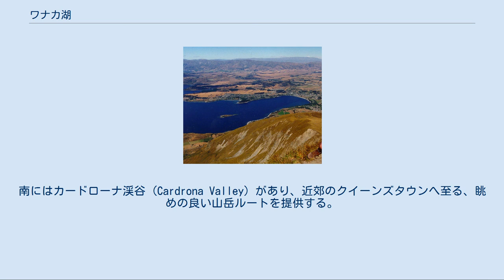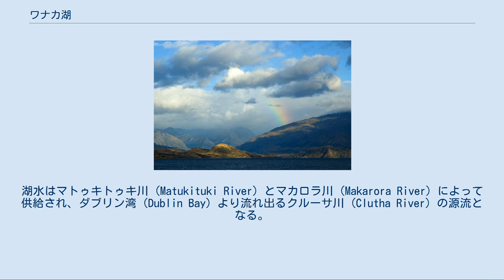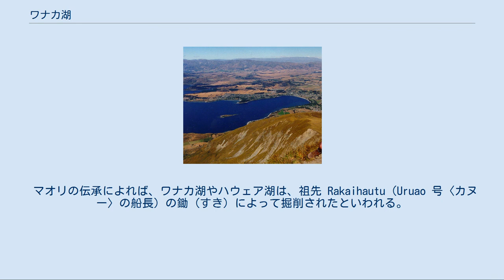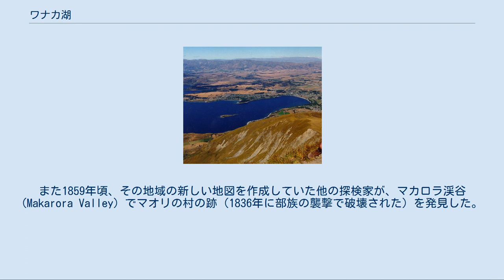ワナカ湖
ワナカ湖（ワナカこ、英語: Lake Wanaka) は、ニュージーランドのオタゴ地方に位置する。標高274メートル、面積は192平方キロメートル (193km2) で、ニュージーランドで4番目に大きい湖であり、深さは300メートル余り (最大深度約311m) と推定される。 湖の名はマオリ語 で「オアナカ」（Oanaka、「アナカ〈Anaka〉の地」の意で、アナカはこの地方の酋長）の転訛による。
 ワナカは、湖南部のロイス湾 (Roys Bay) に位置する町の名前でもある。
 ワナカ湖 ワナカ湖の位置（ニュージーランド） ワナカ湖は、ニュージーランドの南島、オタゴ地方の中心部にある。
町は、大氷河が湖の両岸を削った入り江に位置し、マウント・アスパイアリング国立公園の玄関口となる。
自然のままで美しいハウェア湖が車で15分の距離にあり、また、辺境の町マカロラ (Makarora) がウェスト・コーストの氷河地帯を前にした最終地点である。
南にはカードローナ渓谷 (Cardrona Valley) があり、近郊のクイーンズタウンへ至る、眺めの良い山岳ルートを提供する。
 遠く南東のクルーサ川とハウェア湖が見える 湖の最長範囲はほぼ南北に沿い、長さ45キロメートル、幅6キロメートル、最大幅となる場所は南端で10キロメートルである。
湖の西岸は、海抜2,000メートル以上の高峰が並んでいる。
東岸沿いも同様であるが、山々の頂はやや低い。
 ワナカは1万年以上前の、最後の氷期の間に氷河の浸食によって形成されたU字谷に位置している。
湖水はマトゥキトゥキ川 (Matukituki River) とマカロラ川 (Makarora River) によって供給され、ダブリン湾 (Dublin Bay) より流れ出るクルーサ川 (Clutha River) の源流となる。
近隣のハウェア湖は東へ8キロメートル、近くの氷河によって削られた平行する谷に位置する。
最も近い地点（ザ・ネック〈The Neck〉と呼ばれる）では、それらの湖はわずか1,000メートル離れるにすぎない。
 湖には、南端のワナカの町に近いルビー島 (Ruby Island) や、スティーブンソンズ島 (Stevensons 〈Te Peka Karara〉Island) 、モウ・タプ島 (Mou Tapu Island) 、モウ・ワホ島 (Mou Waho Island 〈ハリッジ島、Harwich Island〉) など小さな島が見られ、そのいくつかが現在、生態保護区となっており、例えばスティーブンソンズ島の場合、ニュージーランドクイナが生息する。
また、湖の周りで唯一平坦な土地が、クルーサ川への流れを囲んで見られる。
ワナカやアルバート・タウンの町はここに位置する。
 曇りの日のワナカ湖 ワナカ湖の気候は温暖で、1月の一日の平均最高気温は26.1℃、7月は10.1℃。
1月の最低気温は1.4℃、6月がマイナス8.2℃。
湖の平均年間降水量は682ミリメートル（雨のない時期が数週間みられる）で、間近のフィヨルドランドやウェスト・コースト地方の降水量をはるかに下回る。
風は通常、北西から吹く。
 マオリの伝承によれば、ワナカ湖やハウェア湖は、祖先 Rakaihautu（Uruao 号〈カヌー〉の船長）の鋤（すき）によって掘削されたといわれる。
 マオリは長くその存在を知っていたが、この湖に到達した最初のヨーロッパ人は1853年のナザニエル・チャーマーズ (Nathaniel Chalmers) であったとされる。
彼は2人のマオリを伴い、サウスランド地方の Tuturau からカワラウ川 (Kawarau River) を経由して湖まで歩き、その後いかだで下りクルーサに戻った。
また1859年頃、その地域の新しい地図を作成していた他の探検家が、マカロラ渓谷 (Makarora Valley) でマオリの村の跡（1836年に部族の襲撃で破壊された）を発見した。
1861年頃、いくつかの新しい牧羊場が湖の南端周辺に開かれ、1862年には、湖自体が捕鯨ボートで調査された。
初期のヨーロッパ名はペンブローク湖 (Lake Pembroke) であった。
 ワナカ湖の風景